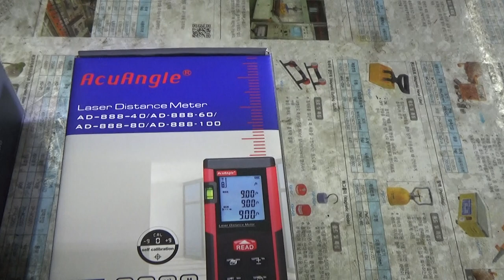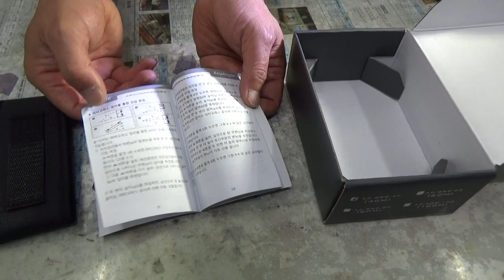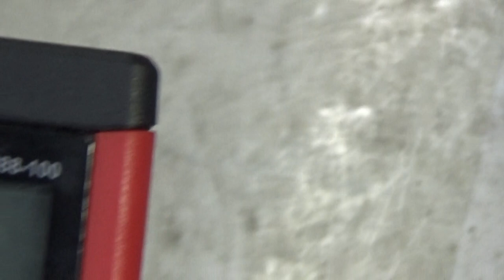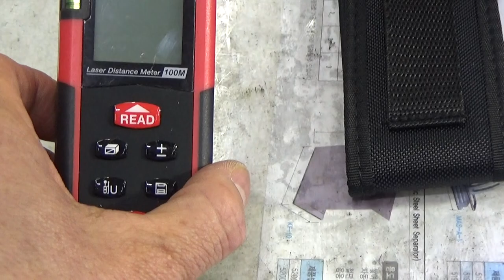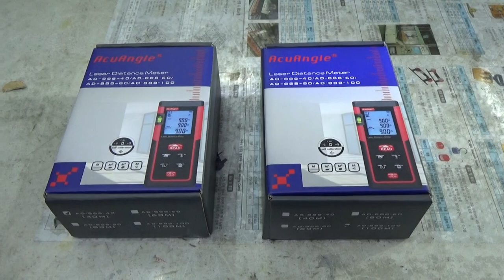공구몰.com, 레이저거리측정기, AcuAngle, AD888-40, AD888-100, 40M, 100M, 거리측정기, 측정공구, 공구몰, 동영상제공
안녕하세요 방문에 감사합니다 고객센타 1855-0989 /
다리높이측정, 하우스거리측정, 야외 거리측정, 건물측정, 철강자재측정, 원목측정, 인테리어실측, 등등 쓰여 집니다

고객님  위한 정보, 도움될수 있는 신선한 정보 제공 해드립니다

감사합니다